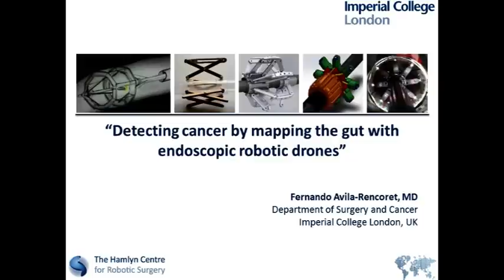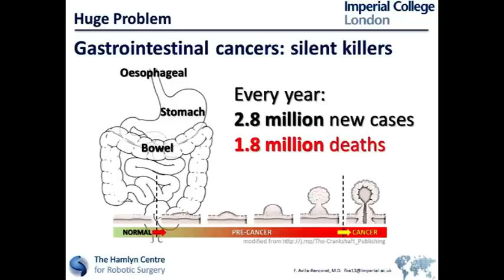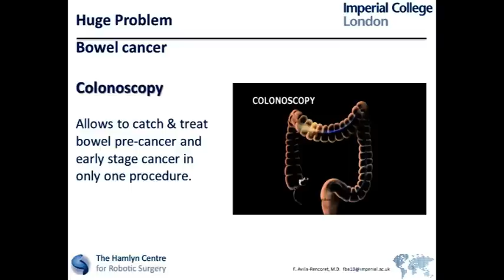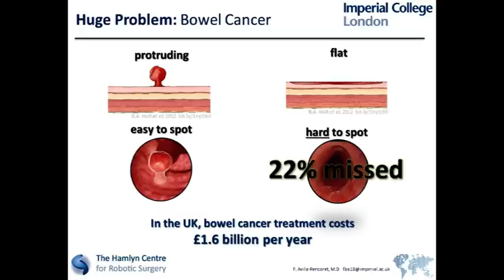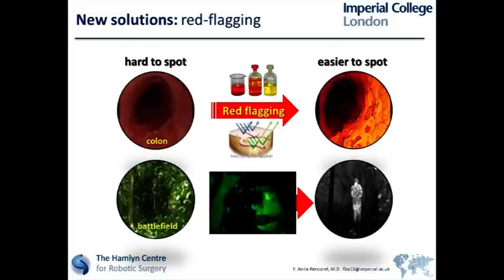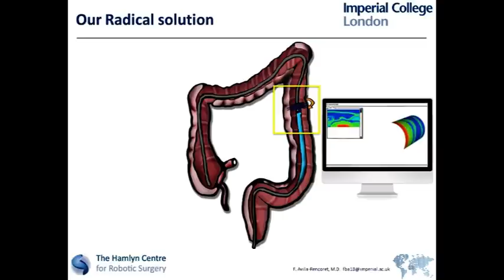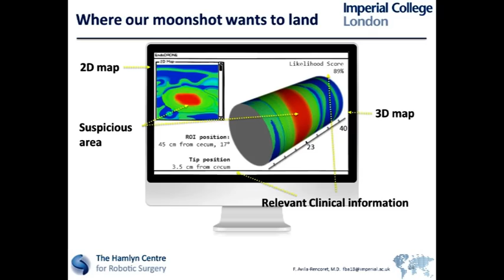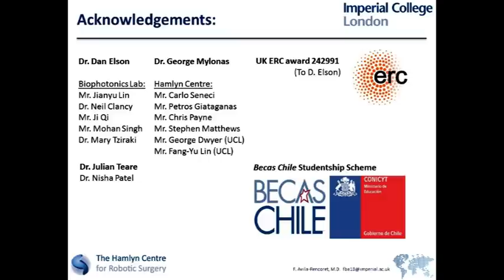Fernando Avila Rencoret discovers his moonshot project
Fernando Avila Rencoret discovers his moonshot project - fighting colon cancer with EndoDrone.